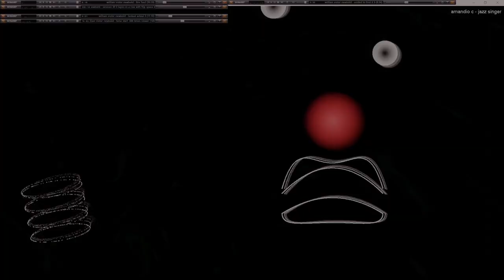Movie 24 11 20 05h49m52s series µπµ 5 with 167 videos total -this is the second 75 videos